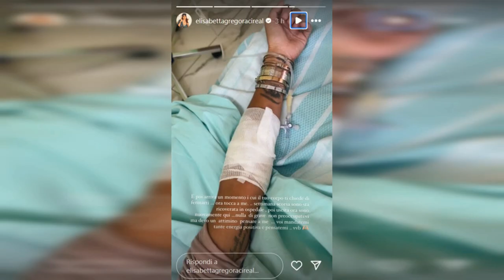ELISABETTA GREGORACI RICOVERATA IN OSPEDALE: CHE MALATTIA HA?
La famosa showgirl Elisabetta Gregoraci si trova in una situazione difficile, essendo stata ricoverata in ospedale. La notizia è stata comunicata direttamente dalla stessa Gregoraci attraverso il suo profilo Instagram.

Una foto pubblicata su Instagram mostra la showgirl distesa su un letto di ospedale con una flebo al braccio, confermando il suo ricovero. Questa non è la prima volta che Elisabetta Gregoraci si trova in questa situazione, poiché già in passato ha avuto problemi di salute.

Attraverso un post su Instagram, Elisabetta Gregoraci ha dichiarato: "E poi arriva un momento in cui il tuo corpo ti chiede di fermarti. Ora tocca a me. La settimana scorsa sono stata ricoverata in ospedale, poi uscita e ora sono nuovamente qui." Queste parole hanno subito attirato l'attenzione dei fan, ai quali la showgirl ha chiesto un grande favore.

Nonostante non abbia specificato la causa del suo ricovero, Elisabetta Gregoraci ha rassicurato i suoi fan dicendo che non si tratta di una malattia grave. Ha chiesto loro di inviarle energia positiva mentre si riprende in tempo per il suo debutto televisivo il 26 settembre su Rai2 con il programma "Questione di Stile".

La showgirl ha quindi bisogno del sostegno dei suoi fan per superare questo momento difficile e tornare in forma per il suo imminente impegno televisivo. La sua salute è al centro dell'attenzione e tutti sperano che possa riprendersi al più presto.